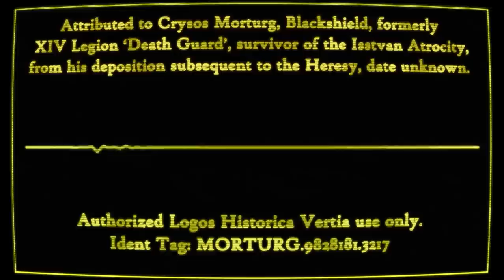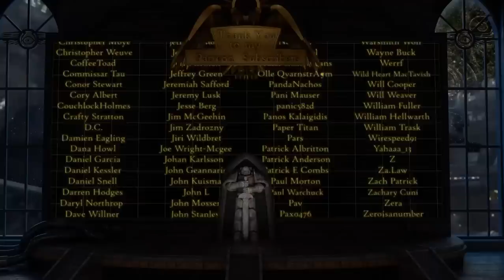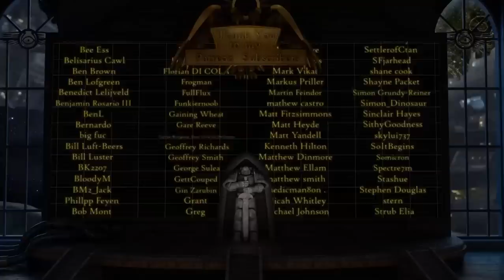The Horus Heresy: The Isstvan III Atrocity Part 2 (Warhammer 40K & Horus Heresy Lore)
Being the continuing record of the Isstvan III Atrocity, including elucidations upon the fates of the participants.